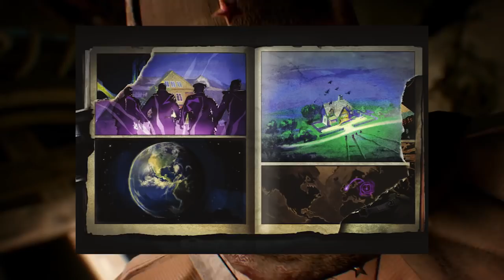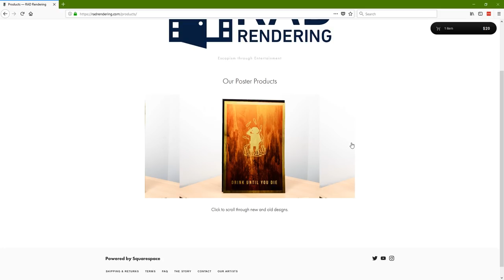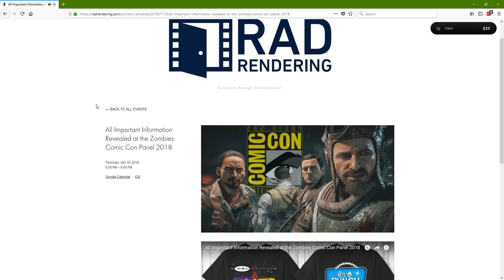What Nikolai Might Cause Will Send Ripples in the Timeline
A video discussing what Nikolia Belinski could cause in Blood of the Dead. Nikolai may turn on Richtofen causing the Primis crew to turn with him. His connection to Al Arlington could be the explanation for why the cycle will become broken. This major plot twist could be waiting for us inside Call of Duty Black Ops 4 Blood of the Dead.

ES_Protocol 1 - Niklas Gustavsson
ES_Cutlass - Christian Nanzell
ES_Waddaya Know (Instrumental Version) - Martin Carlberg